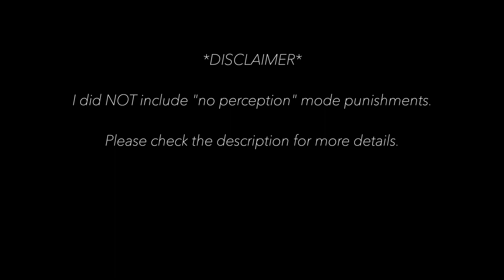SoulCalibur VI – Critical Edge (CE) Punishment | Amy Sorel (V2.10)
An informative guide (and fashion show) to punish every CE in the game with Amy Sorel.

* NOTES *
As said in the video, I didn't include "no perception" punishment for many reasons:

- The video would have been even longer and less dynamical.
- You're pretty unlikely to block a CE without perceptions since you meter grows with time and you'll usually have at least one perception.

Since Amy needs her roses no matter what, here are some punish if you have no Perceptions:

i12: A.K
i14: B.A
i16: 666B.B (gives one Red Rose)
i18: 6K6 - AmS K.B (gives one White Rose)
i20: 3B - 6A.B for WRP/4B for RRP

Song: I Bet My Belief from Eternal Sonata